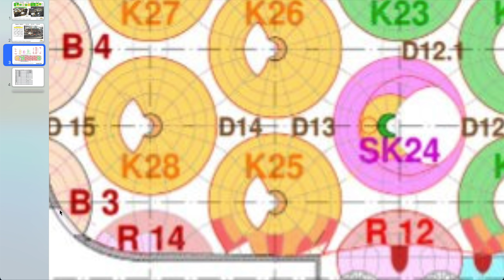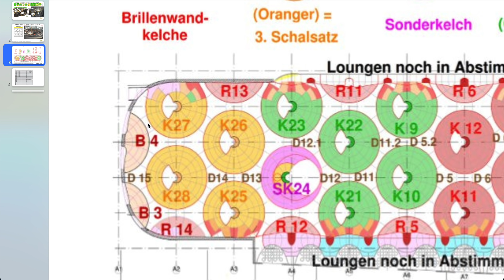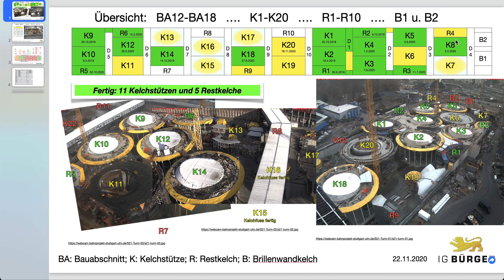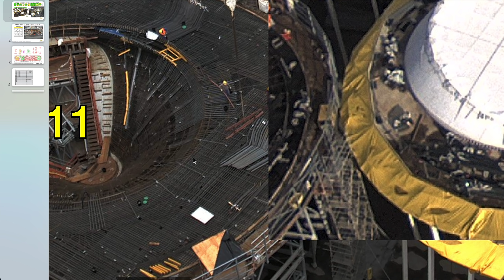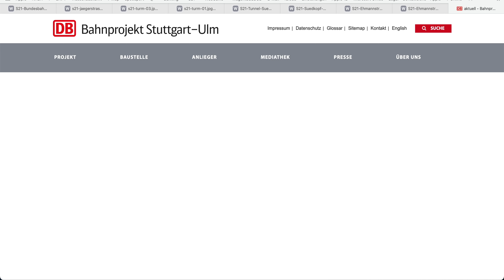Übersichtskarte mit BA9 | 24.11.2020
*** Neu ***

Alle Videoeinnahmen dienen dem Ersatz von Auslagen des Filmteams, der Wartung und Neubeschaffung von Ausrüstung. Überschüsse gehen zu 100% in die Vereinksasse. Die IG Bürger für Baden-Württemberg finanziert damit öffentliche Veranstaltung zur Bürgerbeteiligung im Zuge des Städtebauprojekts "Rosenstein".

Cappuccinokässle:
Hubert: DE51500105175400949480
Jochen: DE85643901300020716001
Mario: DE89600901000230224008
Vielen Dank :-)